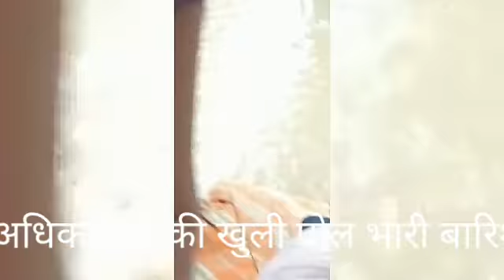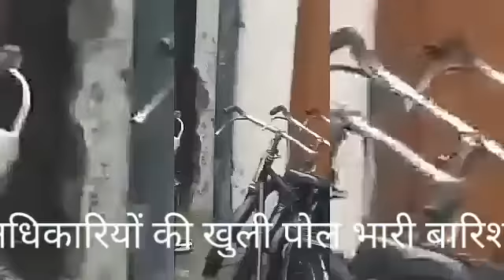एक दिन की बारिश से आधा लखनऊ को डूबा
पॉश इलाकों से लेकर गली कूचों में बाढ़ सी हालत
पुराने लखनऊ के घंटा घर रोड पर भरा पानी
घरो के बेडरूम किचन तक घुस गया पानी
हजरतगंज मॉल एवेन्यू, अलीगंज, इन्दिरानगर  जानकीपुरम, चौक, ठाकुरगंज, गोलागंज सहित कई इलाके जलमग्न
मौसम एलर्ट होने के बाद भी नही एलर्ट हुआ ज़िला प्रशासन
घरो में सड़कों पर नव चलने जैसी स्थिति